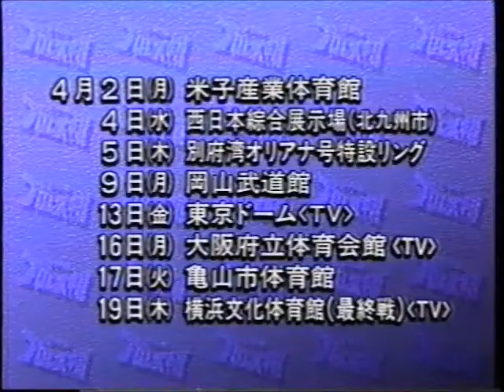All Japan TV (March 11th, 1990)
(Taped at Toyohashi Sports Center in Toyohashi, Aichi on March 2nd)
1) Toshiaki Kawada/Samson Fuyuki vs Dan Kroffat/Doug Furnas
2) Genichiro Tenryu/Stan Hansen vs Kabuki/Akira Taue
3) Jumbo Tsuruta/Yoshiaki Yatsu vs Terry Gordy/Steve Williams